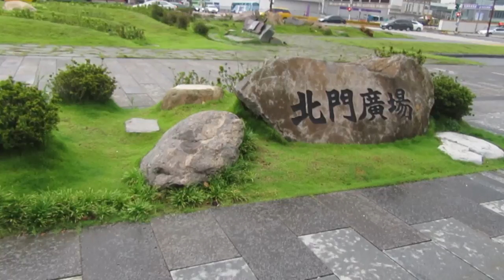TAIWAN 2018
I made this short video to thank all of the amazing people we've met in Taiwan. We created some unforgettable memories.

Stay tune for our next Destination!